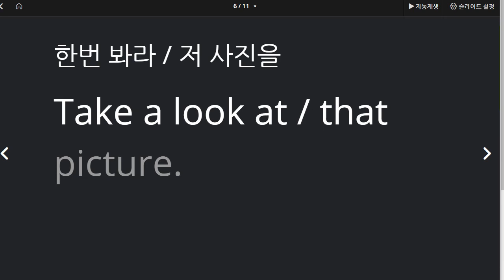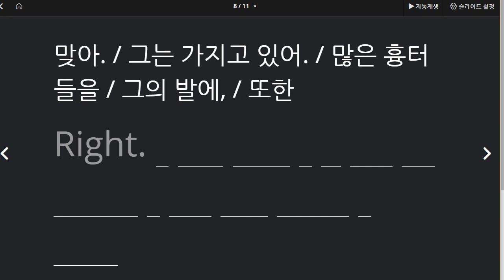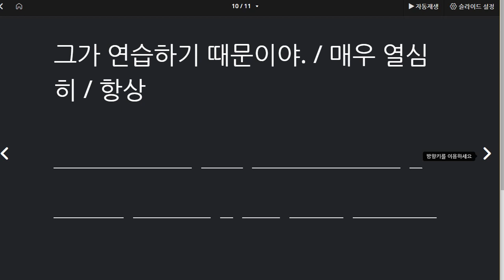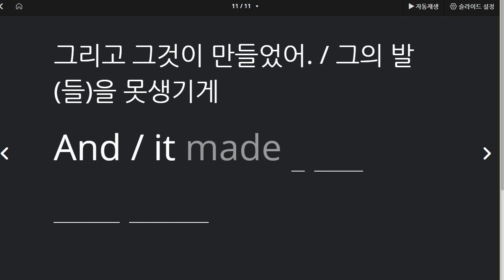백민철 2021 03 25 통문장 칭찬